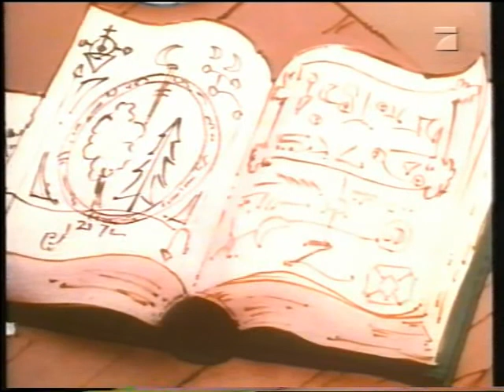167 Die versteinerten Schlümpfe